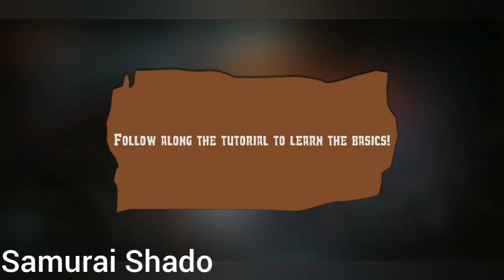今すぐプレイが出来る5個の面白いサムライゲーム！